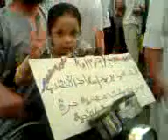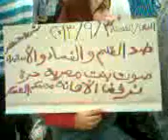مظاهرات مسيرات 3 سبتمبر 2013 في شارع السودان بالمهندسين المعارضه للانقلاب العسكري